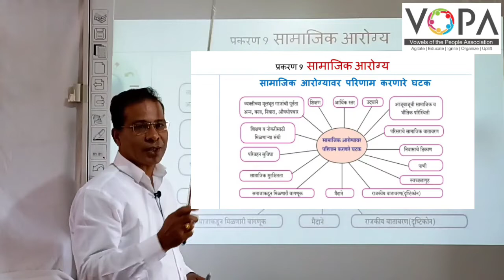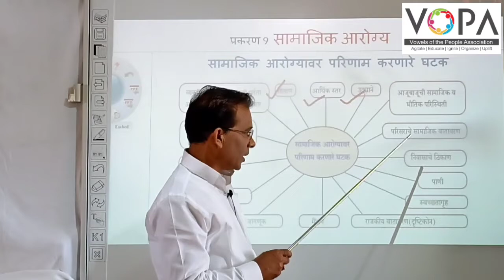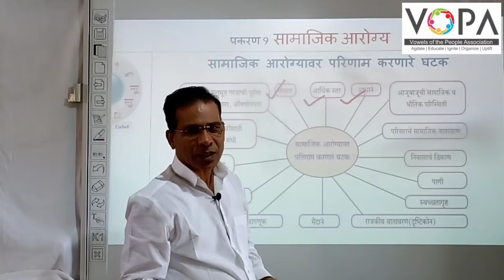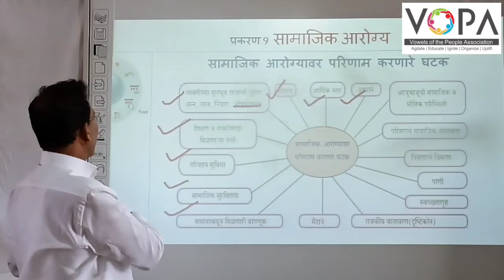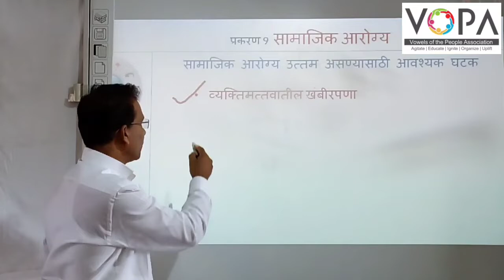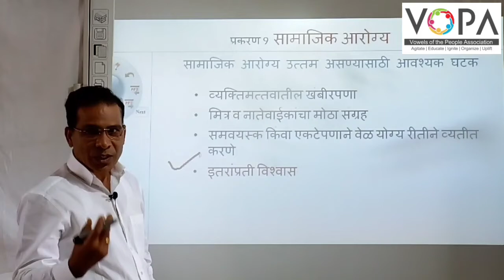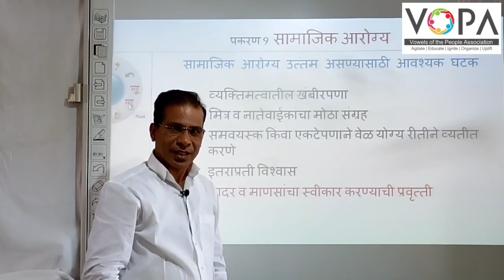१० वी | राष्ट्रीय प्रज्ञा शोध परीक्षा विज्ञान | 9.1 सामाजिक आरोग्य | V-School